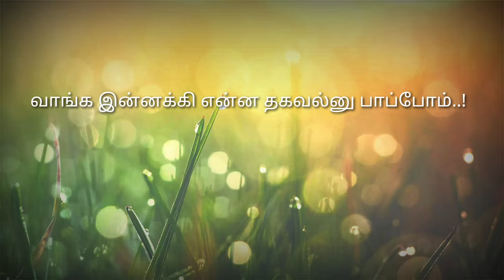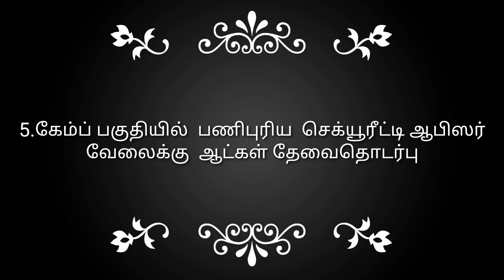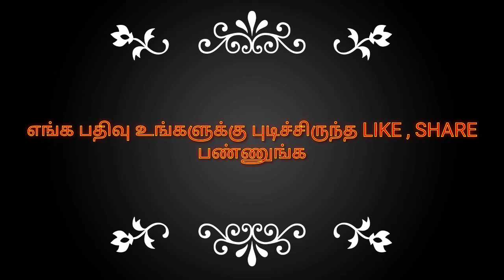KUWAIT 4 U update 12.01.2020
About kuwait currency rates, job vacancies,Gold  and silver rate...